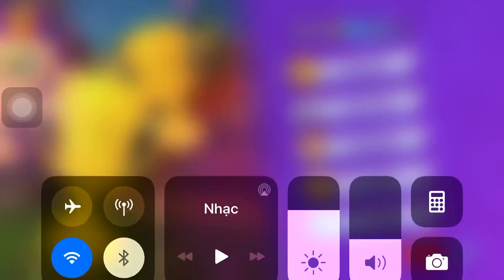Stickman Party 1.9 Update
There is lot of update in 1.9 version
1.9
-Added Board Game Mode - “Adventure”
-Added 5 New Masks
-Fixed Scoring In Cups
-Bugs Fixed
1.9.1
-5 New Fun Mini-Games
-New Maps For Some Games
-New Colors
-New Cars
-New Dance Moves
-Bugs Fixed
1.9.2
-5 New Mini-Games
-New Color
-New Cars
-New Dance Moves
-Bugs Fixed
1.9.3
-5 New Mini-Games
-New Colors
-New Cars
-New Dance Moves
-Bugs Fixed
1.9.4
-Add New Tank
-New Animation For Tank
-New Maps For Mini-Games “Tank”
-Add New Effect
-New Maps For Adventure Mode
-Bugs Fixed
1.9.4.2
-Add New Tank
-Add New Maps For Tank Games
-Add Effect
-Add New Maps For Adventure Mode
-Bugs Fixed
1.9.6
-Add New Maps For Mini-Games :
“Soccer”,”Missile Battle” And “Fast Boats”
-Bugs Fixed
1.9.6.2
-Fix The Moving Of Bot In Adventure Mode
1.9.6.3
-Fix Problems In Ipad